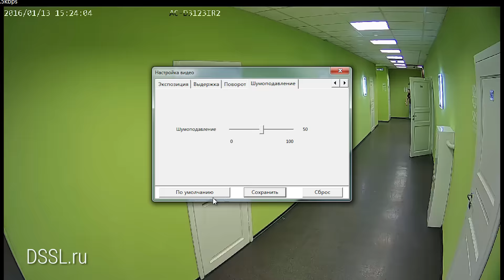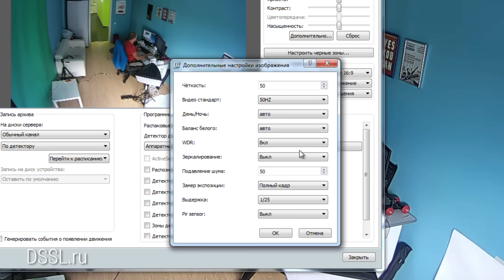Новинка. Отличная IP камера ActiveCam D3123 для помещения и улицы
Разрешение 2 Мп, вариофокальный объектив, два вида исполнения, приятная цена. Другие особенности IP камеры  ActiveCam D3123 смотрите в обзоре.